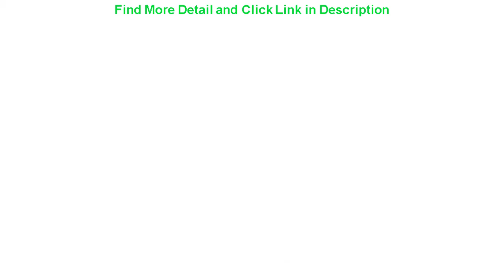Review 450ML Battery Powered Self Stirring Milk Shake Cup Electric Coffee Cup Smart Water Bottle Au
450ML Battery Powered Self Stirring Milk Shake Cup Electric Coffee Cup Smart Water Bottle Automatic Electric Coffee Cups

Related Video With 450ML Battery Powered Self Stirring Milk Shake Cup Electric Coffee Cup Smart Water Bottle Automatic Electric Coffee Cups

ITOP Electric French Fry Cutters Tornado Potato Spiral Cutter Slicer Stainless Steel Potato Fries Machine With 6cm Blade =
12pcs high efficiency dust filter bag replacement for Vorwerk VK140 VK150 garbage bags FP140 Vacuum cleaner =
DMWD Electric Egg Crepe Maker Baking pizza pan pancake Cooker Non-stick Plate Teppanyaki spring roll Breakfast machine 220V-240V =